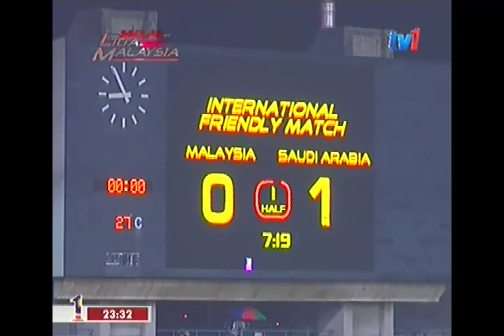Sekilas Liga Malaysia - Malaysia lwn Arab Saudi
Review Malaysia lawan Arab Saudi, Selangor lawan Tampines Rovers